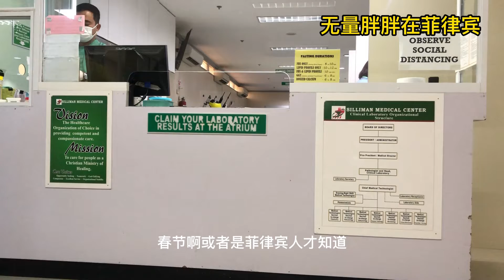菲律宾本地电台开始给菲律宾人普及生肖了 有个菲律宾人问 上帝什么属相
第339期 2022年2月2日

生活在菲律宾7年的时间 如果想了解菲律宾可以从这里开始~